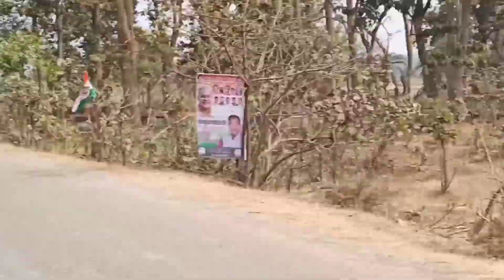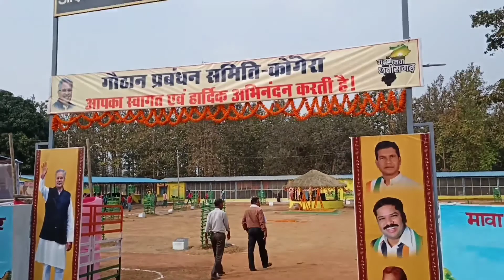Bhupesh Bhagel Kongera || Special Video || Raju Youtuber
Bhupesh Bhagel Kongera || Special Video || Raju Youtube

is video mein mukhymantri  Shri Bhupesh Bhagel ji aaye the uska video ko dikhaya hun